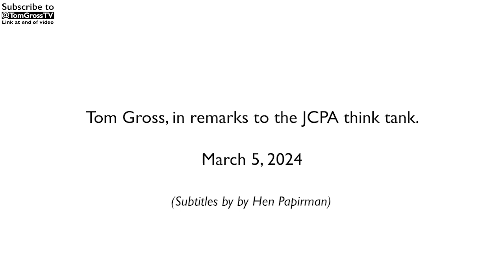Tom Gross: The left love a good massacre: The media LAP UP Hamas lies and exaggerated death tolls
Tom Gross speaking to the JCPA think tank on March 5, 2024

See also:

Do the world media & the UN (perhaps subconsciously) WANT Palestinians to suffer so they can blame the Jews?